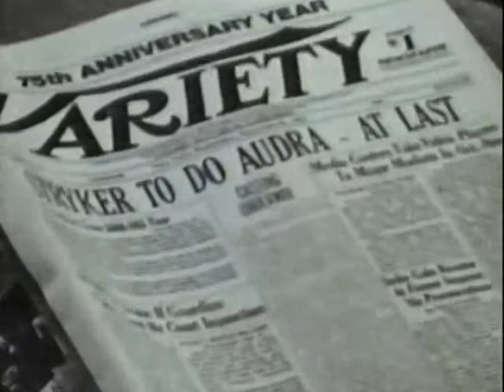curtains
pelicula de los 80